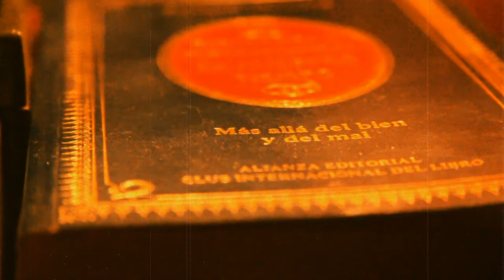Dark Classic Boombap 90´s Eminem type beat 2020 Hip-Hop Rap instrumental (drawing88) prod by ERN